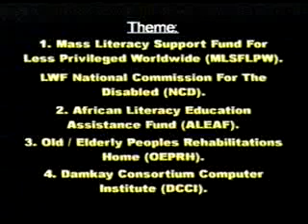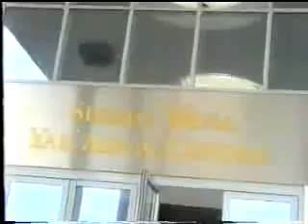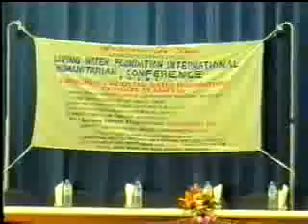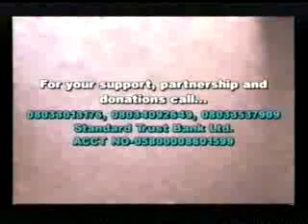Living Water Foundation Worldwide Inc. Projects Abuja Conference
Launching of Living Water Foundation African Chapter Projects at Abuja Nigeria
Promoting, protecting and empowering the less-privileged through:
1. African Literacy & Educational Assistance Fund (ALEAF).
2. Mass Literacy Support For the Less Privileged World wide (MLSFLPW).
3. Old/Elderly People's Rehabilitation Home (OEPRH).
4. Damkay Consortium Computer Institute (DCCI).